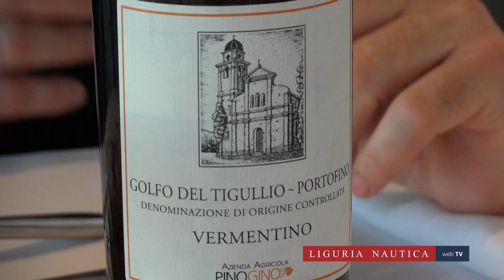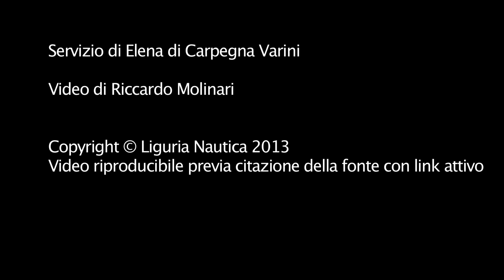Tonno scottato con cipolle di Tropea e riduzione di aceto balsamico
Ecco una ricetta speciale realizzata un pesce molto semplice: il tonno. Questa scottata con aceto balsamico e cipolle di tropea ce l'ha presentata Emanuelee Carmosino, cuoco del ristorante Marina Place a Genova.

Ingredienti per un piatto:
Tonno Cipolla rossa di Tropea
Aceto balsamico
Zucchero di canna
Chiodi di garofano
Bacca di ginepro
Menta Sale affumicato
Spicchi di arancia

Preparazione:

Mettiamo in una pentola l’aceto, lo zucchero di canna, i chiodi di garofano, la bacca di ginepro e lasciamo bollire finché il composto non si riduce della metà. Nel frattempo prepariamo la cipolla tagliandola molto sottile e facendola rosolare con un pizzico di zucchero, un po’ di sale e un goccio d’aceto fino a quando non diventa di colore violaceo.

Ora su una pentola antiaderente molto calda facciamo scottare il tonno per 2 o 3 minuti da entrambi lati. Adagiamo quindi il tonno in un piatto, condiamolo con la riduzione d’aceto, qualche spicchio d’arancia, un pizzico di sale affumicato e accanto adagiamo la cipolla rossa di Tropea guarnendo il piatto con qualche goccio di riduzione d’aceto balsamico.

Servizio di Elena di Carpegna Varini
Videoservizio di Riccardo Molinari